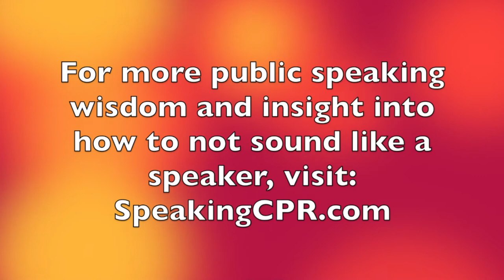Are You a Speaker or a Communicator?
What's the difference between a 'speaker' and a 'communicator.'?

Actually, quite a bit. Knowing the difference can be the difference between being forgotten or leaving a lasting impression.

Have a question about public speaking?  Type it in the comment box.